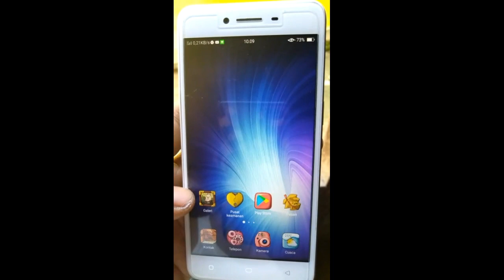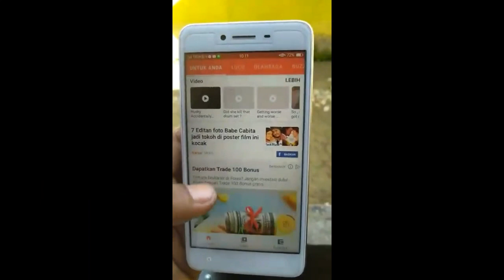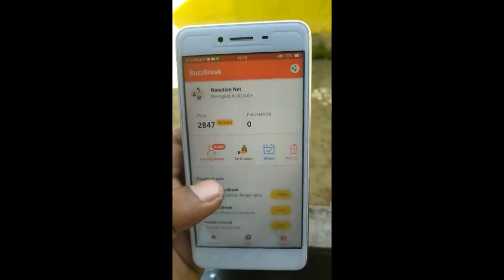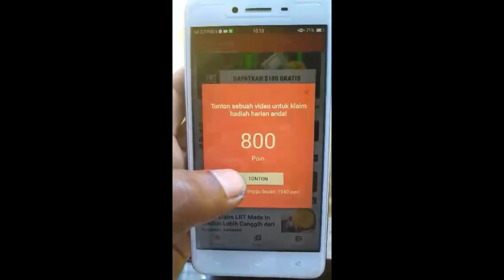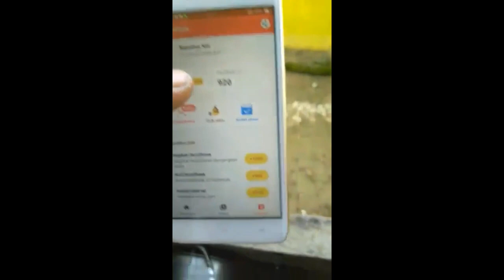Aplikasi Penghasil Dollar Paypal Termudah dan Terlegit Tahun 2019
Pada tutorial kali ini, kreator berbagi cara menghasilkan uang tambahan hanya dengan modal Hp android, aplikasi ini hanya membaca berita dan withdraw dengan minimum terkecil. Jika berminat, silahkan cek di playstore.